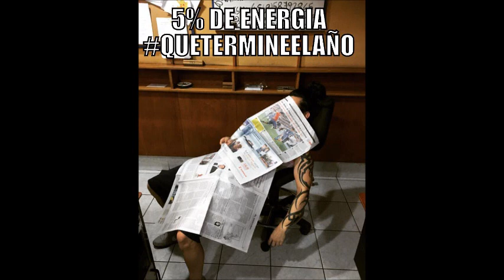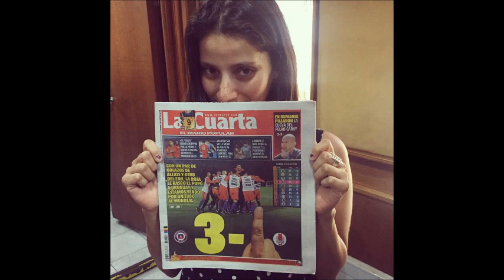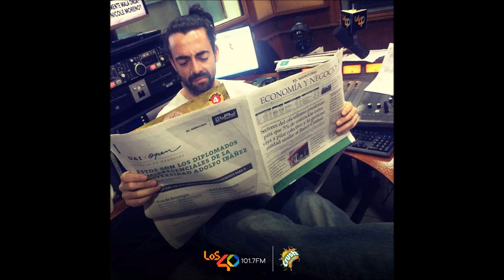Pongámonos Serios Capítulo 508. 10/03/2017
Programa radial de Edo Caroe, Oscarito y en las perillas Feña Salinas, emitido en Radio Los 40, Chile.

Emitido el 10 de Marzo de 2017